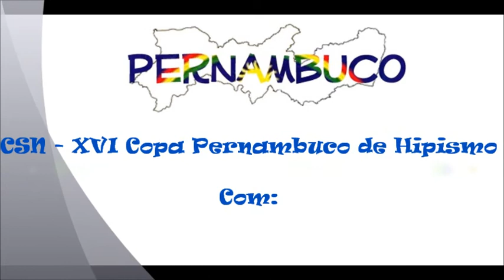GERALDINHO HIPISMO 113 - XVI Copa Pernambuco de Hipismo -- Treino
Geraldo de Melo Campos em treino para a XVI Copa Pernambuco de Hipismo no Caxangá Golf & Country - Recife PE em 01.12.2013